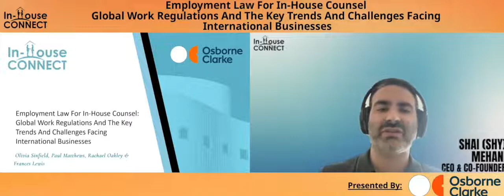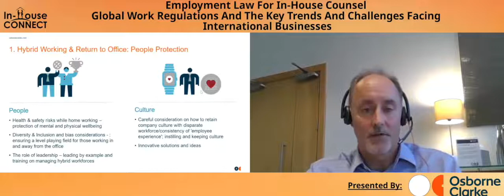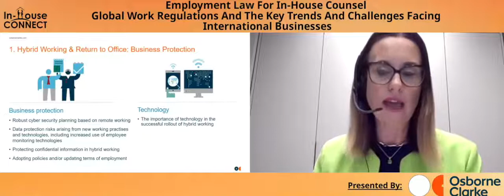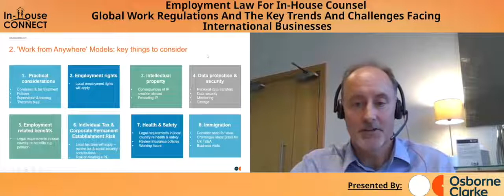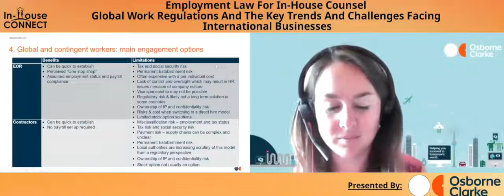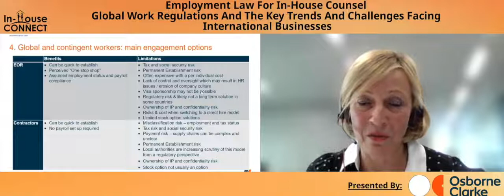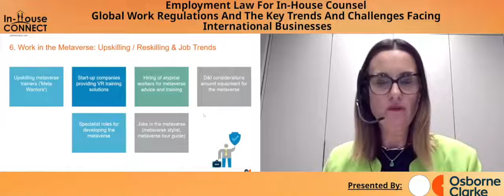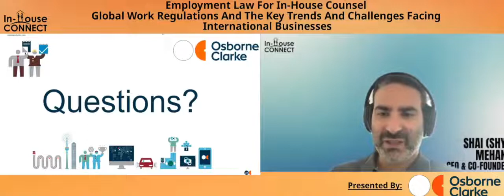International Employment Law For In-House Counsel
In the wake of the COVID-19 pandemic, many companies are still grappling with the decision to have employees return to the office or stay virtual, and the situation is even more complex for international companies. While a hybrid work environment has many benefits, it also comes with potential legal issues that businesses need to be aware of before making the switch.

Tune in for our IHC Deep Dives Series as Rachael Oakley, Paul Matthews, and Olivia Sinfield of Osborne Clarke will look back at how companies have and continue to approach hybrid working and working from anywhere as an international business. Our panel will also share insights on newly developing topics and challenges, including:

– Working from anywhere – How international businesses can adopt different models to navigate the challenges of an international workforce, given the variance in tax and labor laws;
– Hybrid working – How have businesses successfully transitioned to hybrid working as the new norm and what are the best ways to overcome the obstacles, including employee consultation, changes to terms and conditions and resistance from employees;
– Green HR – How can the HR team play a role in supporting a business’s decarbonization efforts; and
– HR and the metaverse – How will companies navigate the health and safety, privacy and mental health implications of this new technology when our workplaces will no longer be just the office.

PLEASE NOTE: THE VIDEO IS NOT CLE ELIGIBLE

00:00 Introductions and Contact information
05:40 Schedule
06:31 Hybrid working and Return to office
37:13 Work From Anywhere models
45:51 Poll Question
46:45 Global And Contingent Workers
1:03:28 Green Jobs And Green HR
1:08:35 Metaverse
1:17:07-1:26:00: Questions